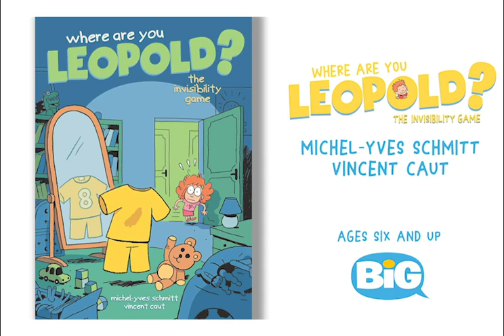Where Are You, Leopold? Trailer!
Leopold is just like every other boy in town...except that he can turn himself invisible!

Perhaps when he grows up, Leopold will use his powers to fight the forces of evil...but for now, he just wants to have a little fun—sometimes at his sister's expense, other times as her partner in crime.

Join Leopold and Celine as they turn everyday life into a silly adventure, out now in book stores everywhere!